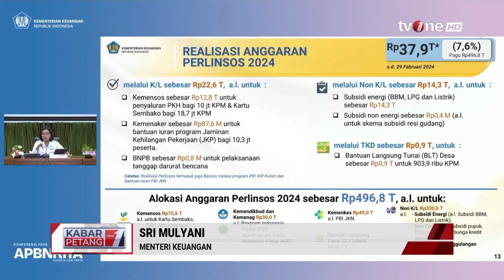isu bansos di pusaran sengketa pemilu 2024,prabowo ri 1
isu bansos di pusaran sengketa pemilu 2024,prabowo RI1